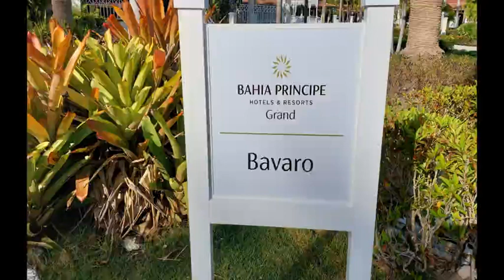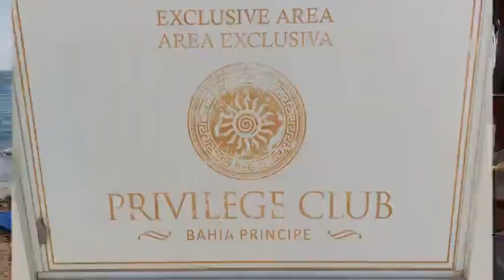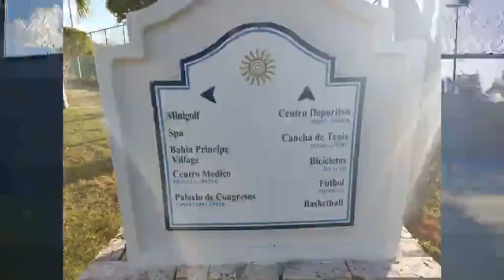Bahia Principe GRAND BAVARO 5*, Punta Cana, République Dominicaine / hôtel tout-inclus familial 2023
Le Bahia Principe Grand Bavaro 5*, à Punta Cana, en République Dominicaine, est un hôtel tout-inclus familial. Que dirais-tu de profiter d'un divertissement à l'infini avec ta famille ou tes amis?

Un juste milieu entre relaxation et excitation.
Le lieu de divertissement à Playa Bávaro, qui te fera profiter de l’expérience Punta Cana dont vous aviez rêvé. Des hôtels animés et sur le bord de mer, qui te permettront de vivre intensément chaque moment, en étant toujours entouré de divertissements adaptés à tous les goûts.

Tout compris:
- Accès aux restaurants à la carte du Bahia Principe Grand Punta Cana, à l’exception des buffets. Tu peux manger au buffet de ton hôtel.
- Accès aux services de divertissement et de relaxation du Bahia Principe Grand Punta Cana
- Programmes de divertissement internationaux pour adultes et enfants
- Wi-Fi gratuit 24 h/24 dans l’ensemble de l’hôtel
- Activités pour enfants au mini-Club (4-12 ans)
- Mini-bar
- Jeux organisés, salle de sport, sports et activités
- 3 dîners à la carte par semaine (réservation et tenue de soirée exigées). Veuillez vérifier le nombre de dîners pour les séjours de plus courte durée.
- 1 heure par jour gratuite (sous réserve de disponibilité / sur demande): kayak, tennis, catamaran en location, nage avec palmes et tuba
- Initiation à la plongée en piscine (sous réserve de disponibilité / sur demande).

ATTENTION :   les textes dans cette description sont tirés du site officiel de Bahia Principe.

Tu désires recevoir une alerte quand je publie une autre vidéo ?

Mes séances d'hypnose sont offertes EN LIGNE ou EN PRÉSENTIEL.

Laetitia Charles :   Hypnothérapeute en Hypnose alternative (Ériksonienne, Humaniste, Évolutive et Spirituelle), Régressions Vies antérieures et Entre-vies, Régressions quantiques multi-dimensionnelles. Hypnose pour enfants.
Praticienne Access Bars, Praticienne Lifting Facial Énergétique, Praticienne énergétique Processus Corporels, Professeure de Yoga chaud et Hatha Yoga.